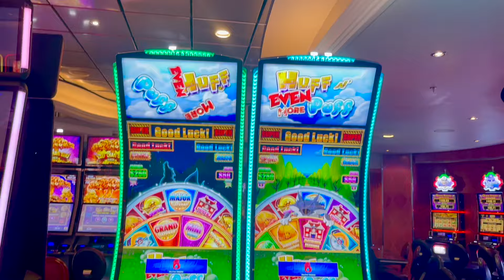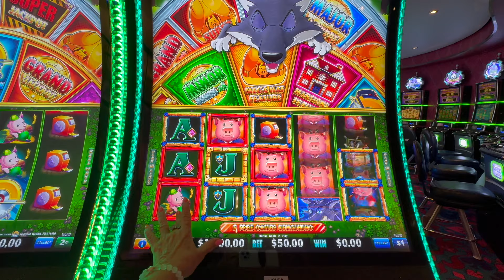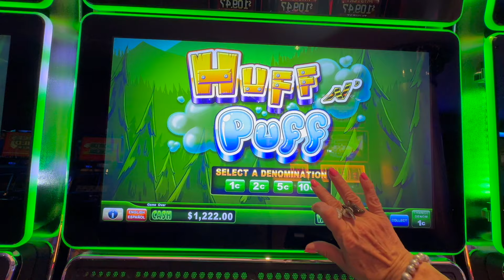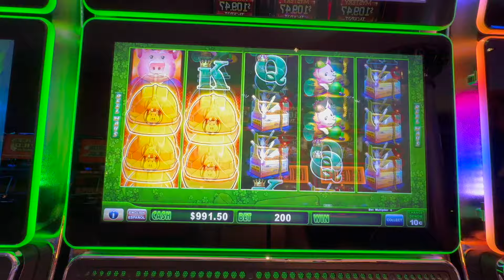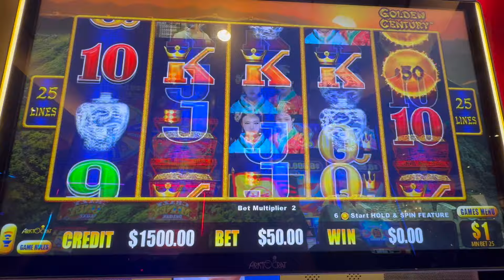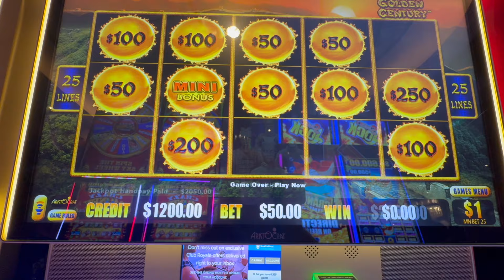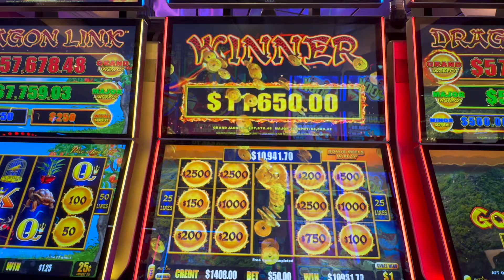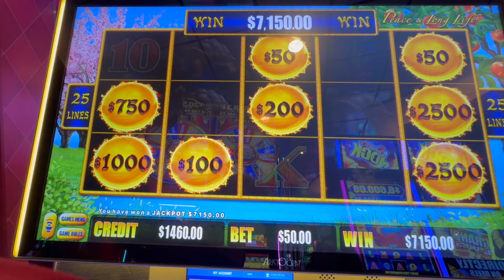Unbelievable $37,000+ Big Wins at Oasis cruise.Traveling and gambling with Olga Slots,pt.1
First day at Cruise! Unbelievable $37,000+ Big Wins at Oasis cruise, Royal Caribbean.

🔔Casino Mastery Starts Here! Learn, play, and win in style with exclusive tips and thrilling content

✅  About Olga Slots.

Hi there, I’m Olga! Join me on my new channel as I explore the thrilling world of casino gaming, playing slots at world-class hotels and cruising around the globe. I'll share my experiences with high-limit slots and winning strategies that can lead to big wins and hand-pay cash payouts. With me, you'll travel to some of the most magnificent casinos and suites, getting into the electrifying gameplay.

With insider tips, game reviews, and my unique blend of entertainment and education, my channel is a must-watch for seasoned players and newcomers.